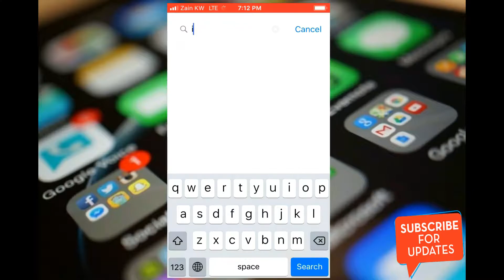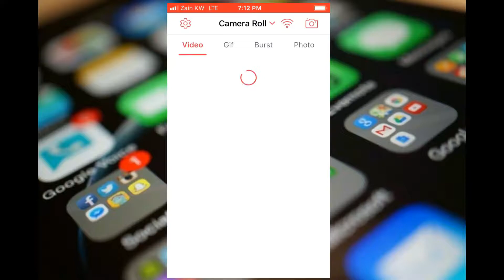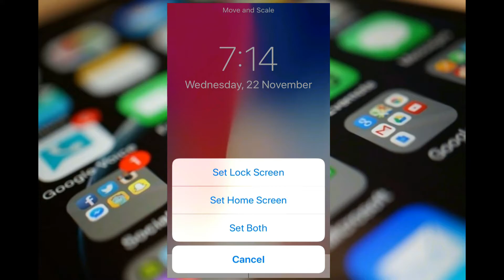IPHONE X Live Wallpapers use now in any phone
ഐഫോണ്‍ 10 ലൈവ്‌ വാള്‍പേപ്പര്‍ ഇനി ഏതു ഫോണിലും നിങ്ങള്‍ക്ക് ഡൌണ്‍ലോഡ് ചെയത് ഉപയോഗിക്കാം
NanSha Media